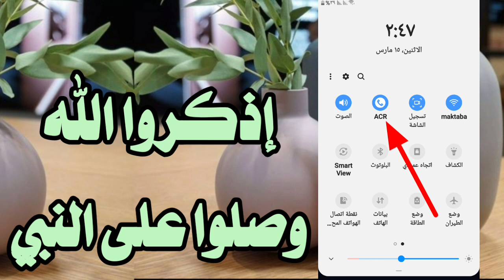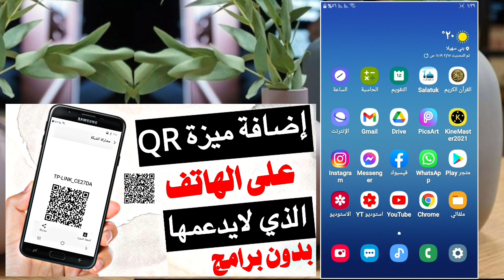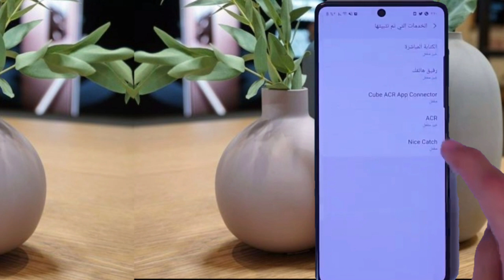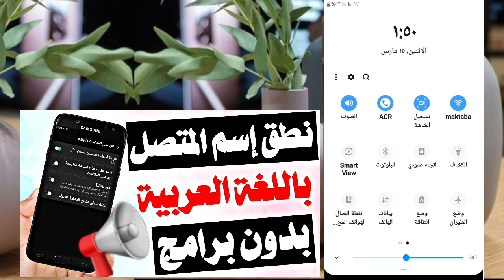اضافة تسجيل المكالمات الهاتفية في سامسونج وهواوي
كيفية تسجيل مكالمة هاتفية سامسونج
تسجيل المكالمات الهاتفية للاندرويد
تسجيل المكالمات في سامسونج
تسجيل المكالمات في هواوي
تسجيل المكالمات الهاتفية سامسونج
تسجيل المكالمات الهاتفية هواوي
كيفية تسجيل مكالمات هاتفية سامسونج
كيفية تسجيل مكالمة هاتفية هواوي
كيفية تسجيل المكالمات في السامسونج
كيفية تسجيل المكالمات في هواوي
كيف تسجل مكالمات هاتفية في سامسونج
كيفية تسجيل مكالمة هاتفية في هواوي